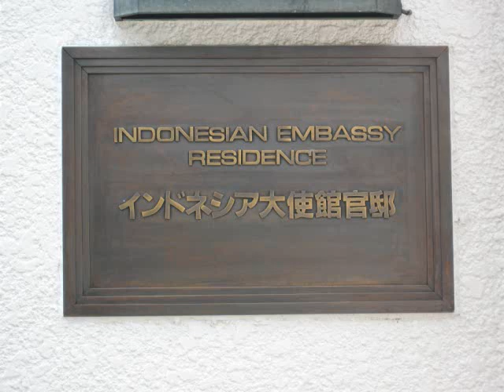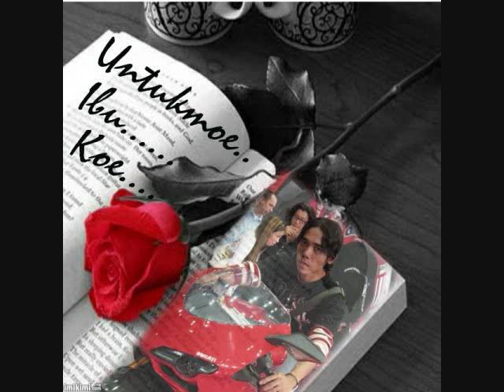Cah klaten(bomerang generasiku)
Album koe